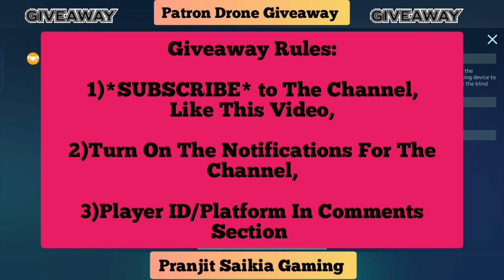⚠️Patron Drone Giveaway ⚠️ Part 2 | & •3050 Coins Event Opening | war robots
[ 5 Total Patron Drones are for Grabs in this giveaway to 5 lucky winners
(1 per winner)
IMPORTANT NOTE-
WITH THIS VIDEO I AM GIVING AWAY 1 OUT OF TOTAL 5 ,
Other 4  Given Away

(if you haven't Done so yet),

2) Activate /Turn On Bell 🔔 Notifications For the Channel

3) PUT PLAYER ID/ PLATFORM

 in comments section

⚠️PREVIOUS  GIVEAWAY 5 WINNERS IN MY CHANNEL ARE NOT ELIGIBLE TO PARTICIPATE IN THIS SPECIFIC ONE⚠️

[ please don't spam your id or use multiple accounts to participate in giveaway]

Good luck everyone Participating 💪

 6th September 2022 (IST)

WAR ROBOTS Earth Reclamation Day Event Opening (3050 Coins)

MPW538 Android

Platform-android

war robots

[FTC/COPPA ADVISORY : ALL VIEWERS OF THIS CHANNEL MUST BE OF AGE 13 AND ABOVE]

  (I don't like to ask this usually, but if you Have Supported Me By Donating, Thanks Very Much From The Bottom of My Heart)

I'm on Instagram as @pranjit.saikia.gaming. Install the app to follow my photos and videos.

Device Used-Realme GT Neo 2 5g/poco X3 pro /Redmi 9 prime/redmi note 8 pro/iPhone xr